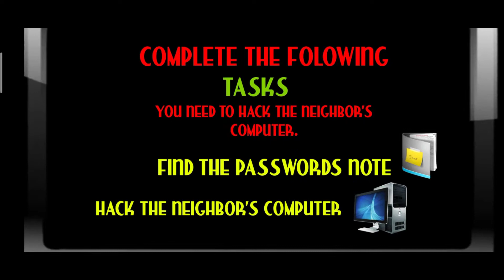squid sponge neighbour part-3.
Hello friends
you're watching

Game: squid. sponge neighbour expose.

About game.
Meet the Second part of the best game about Squid Neighbor!

Expose the Squid in his new huge house! Play as a sponge! You came to the bottom neighborhood of the city and settled next to the squid neighbor whose name is Bob. You thought he was very kind. He always says hello to strangers. You have learned that he is a ward of a fast food restaurant which is famous for its crab burgers. After some time, you learned that the secret burger recipe was stolen.

  Very soon, you began to notice that your new squid neighbor Bob began to behave discreetly. He always looks around and installed surveillance cameras around his house... You decided to find out if he is related to this robbery. Try to get into the house and find evidence. Feel like a detective in the house of your strange sponge’s neighbour.

  Your curious character should sneak to Bob’s house unnoticed. If he sees you then it will catch you immediately! You can run away and hide in your sponge house, hide under the beds in his house. Escape it if he will chase you!

  The game has been implemented all your wishes. You can change the sensitivity control settings as you like. The game provides you with wide opportunities. You can pick up items and throw them at the squid neighbor to stun him, it will give you some time to escape!

You always wanted to be a detective. Find the secret burger recipe and return it to the owner! In addition to the recipe, the restaurant lost money. You saw that your sponge’s neighbor bought a luxury yacht-car. If he is involved in this - you have to figure it out.

  Try to expose the squid in the underwater bottom world!